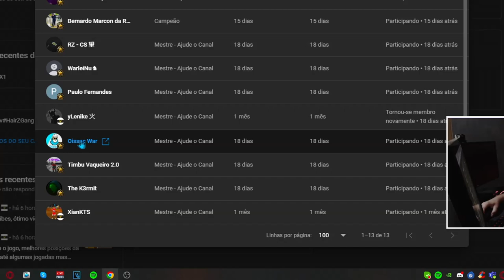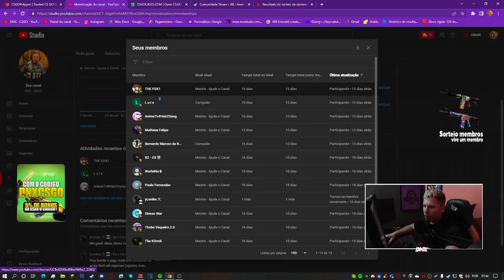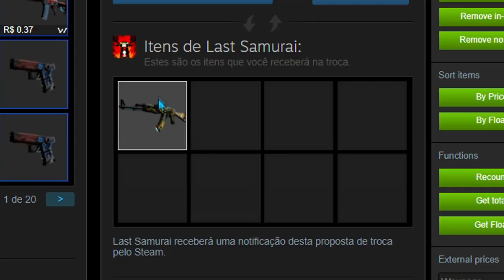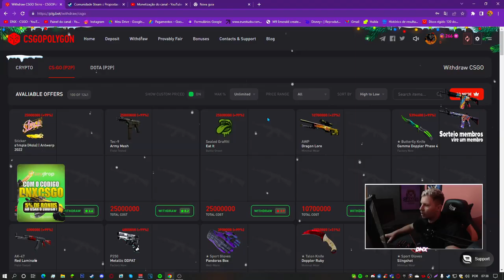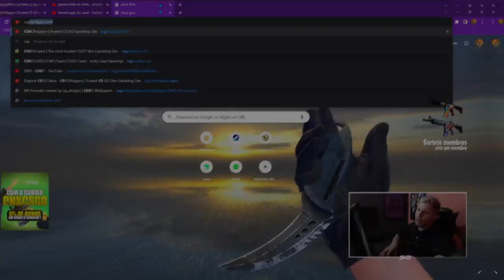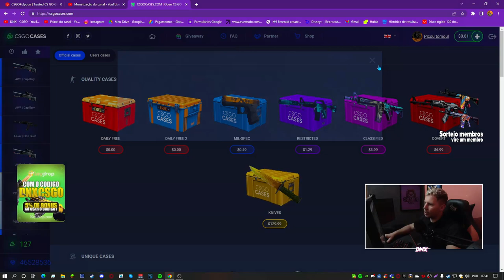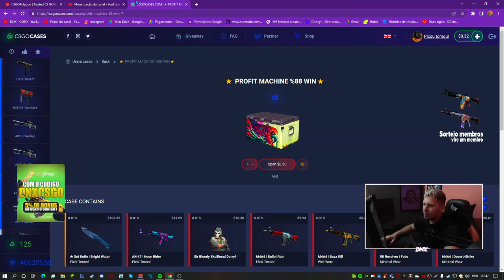COMO GANHAR MUITAS SKINS DE GRAÇA em 2022 - (SEM DEPOSITAR)